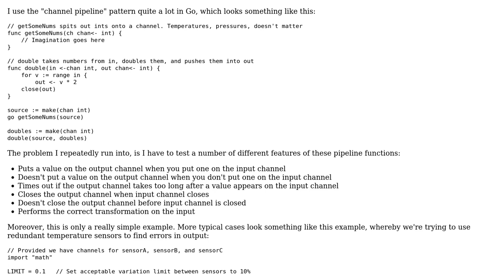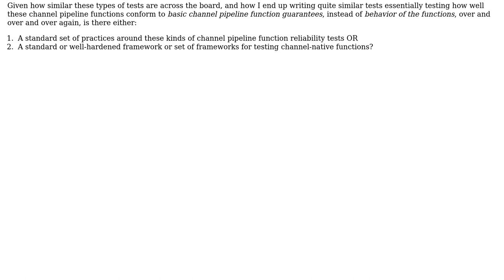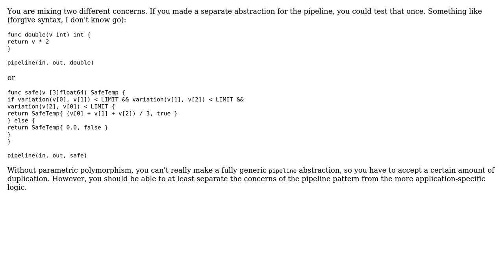Software Engineering: How to test channel pipelines in Go?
With thanks & praise to God, and with thanks to the many people who have made this project possible! | Content (except music & images) licensed under CC BY-SA | Music | Images & others | With thanks to user Tal user Karl Bielefeldt and the Stack Exchange Network Trademarks are property of their respective owners. You are responsible for your own actions.